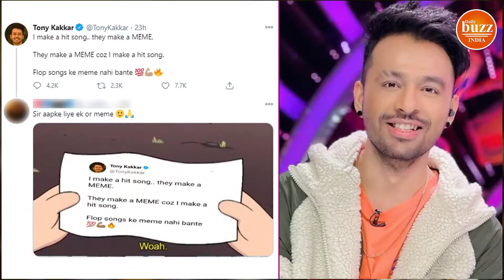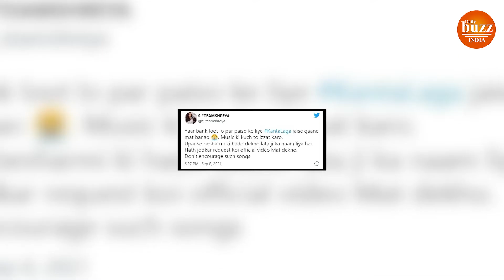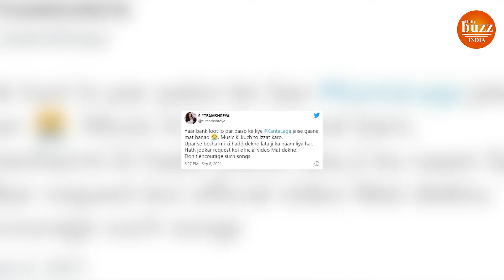अब Tony Kakkar के साथ Neha Kakkar और Honey Singh भी आए Trollers के निशाने पर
Bollywood's well-known singer Neha Kakkar has recently released her new song Kaanta Laga. Honey Singh and Tony Kakkar have sung together in this song of Neha Kakkar. Along with Neha, her brother Tony Kakkar and famous rapper Honey Singh are also seen in this song. This song has been released by YouTube channel named Desi Music Factory. The song 'Kanta Laga' has crossed more than 18 million views so far. In fact, Neha Kakkar shared a video on her Instagram account only after the release of Kaanta Laga on September 8, which is a short clip of this song, in which she is seen dancing to the tune of her new song. Seeing this video of Neha Kakkar, the mind of her fans has gone bad. If you are wondering why, then it is obvious that these lyrics written by Tony Kakkar are finding people very useless. This video of Neha Kakkar has created a ruckus on social media.